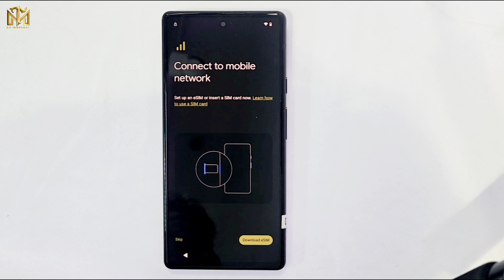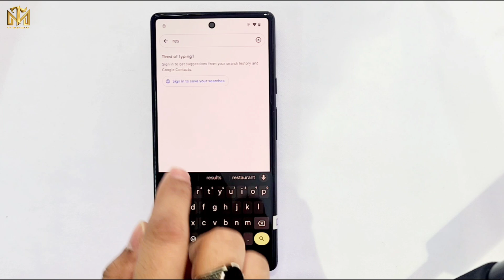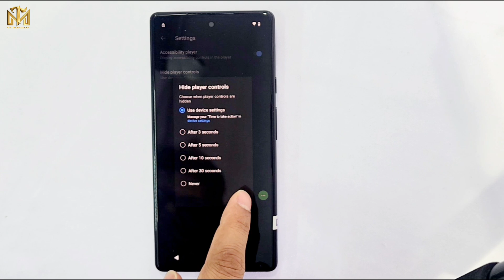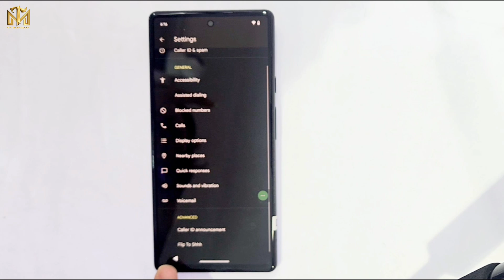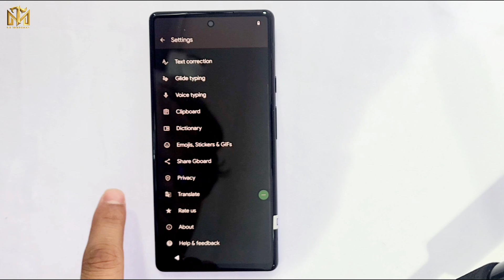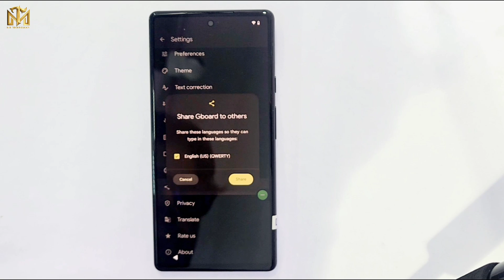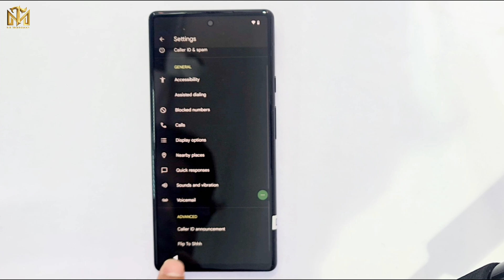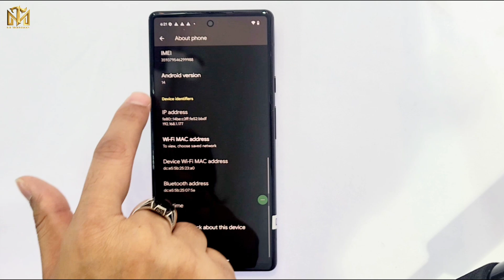Google Pixel 6/6 Pro/ 7/7 Pro /8/8 Pro Frp Unlock 2025/ All Pixel Frp Bypass Android 14🔥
This is my new video All 🔥 Google Pixel 6/6 Pro/ 7/7 Pro /8/8 Pro Frp Unlock 2025/ All Pixel Frp Bypass Android 14🔥